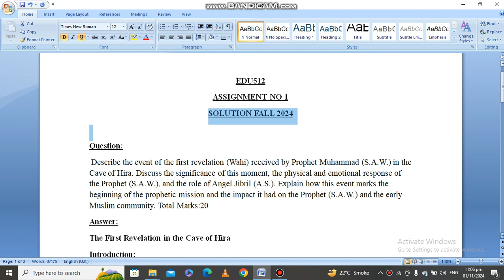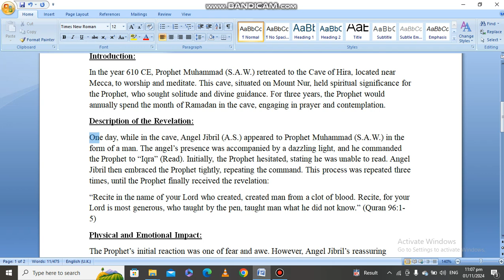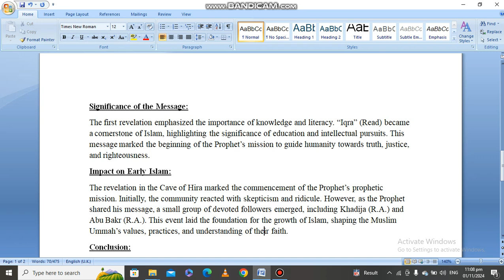EDU512 Assignment No 1 Solution Fall 2024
Edu512 assignment 1 solution fall 2024
Edu512 assignment 1 solution
Edu512 assignment 1 solution 2024